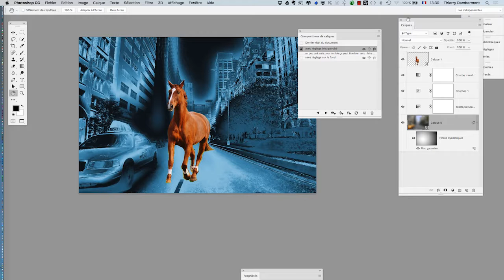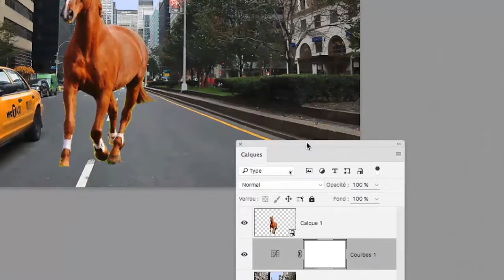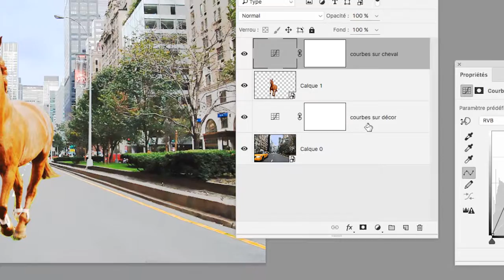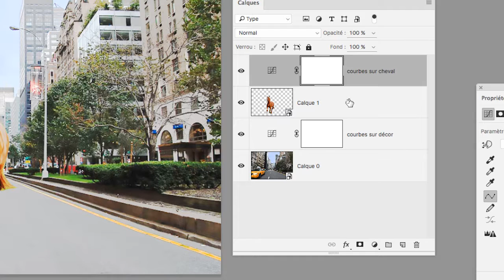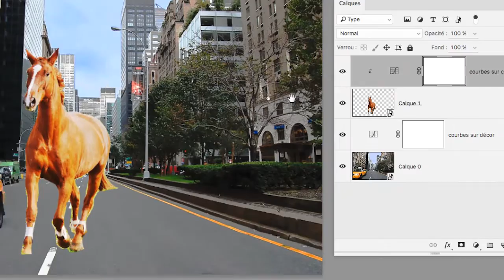cours complet Adobe Photoshop 2017 partie 023 ref D 08 720